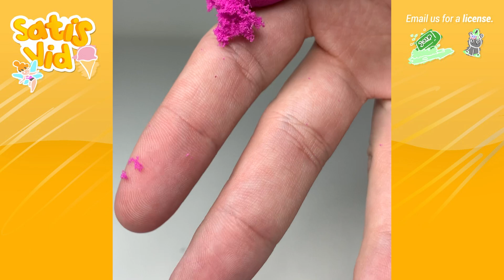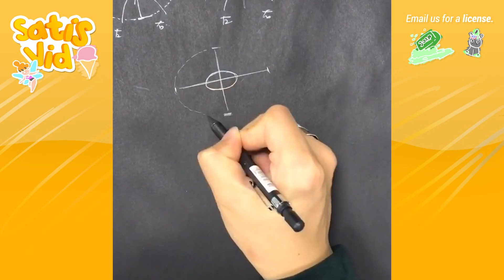1 Hour Oddly Satisfying Videos - Relaxing ASMR Video To Help You Sleep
To check the creators who have brought you this video, please press the view more option.

Please follow him and like his recent pictures!

SatisVid part of WannerDigital Licensing
We have the exclusive video right to upload, monetize and modify all content that has been publicly or privately posted on Satisvid